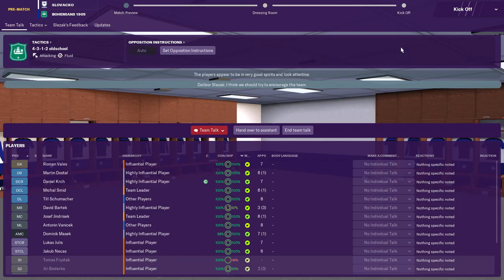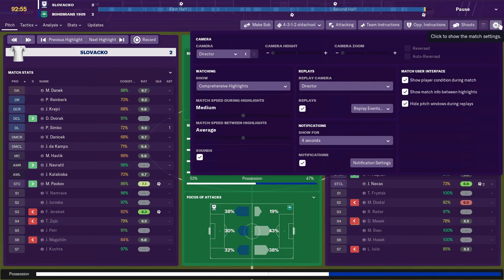18/19 - Season - G9 vs Slovacko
Signed Toni Gorupec (CRO) (Free Agent)